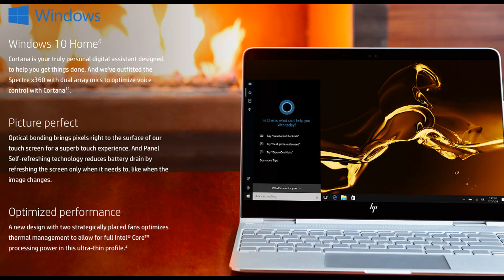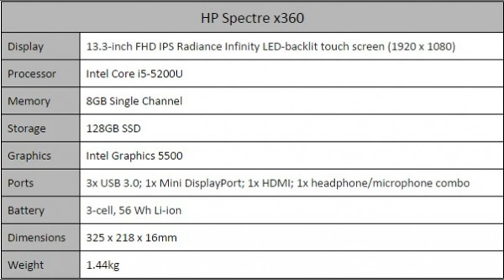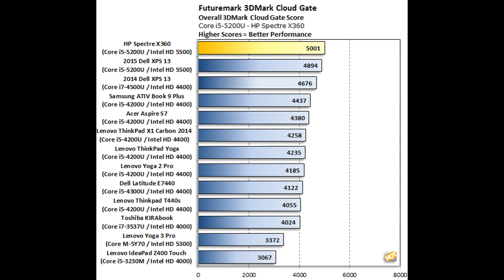HP Spectre x360 Specifications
The HP Spectre x360 13t Touch, the latest in HP's line of Yoga-like systems, fills the gap between the company's previous 11- and 15-inch systems designed to flip from notebook to slate